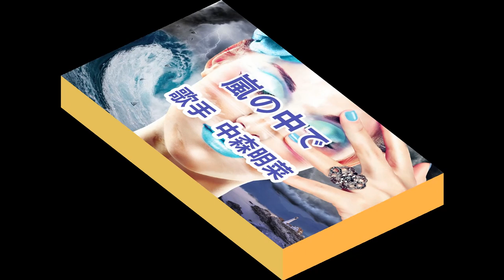嵐の中で～唄 中森明菜 (日本レコード大賞受賞者)